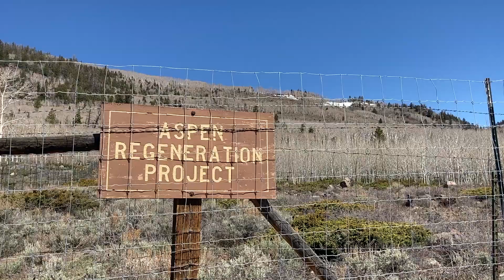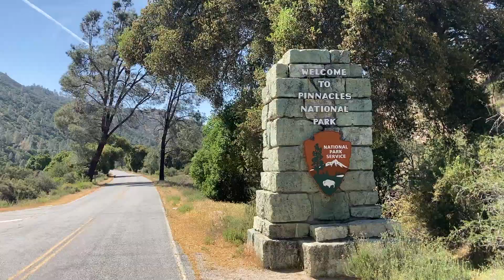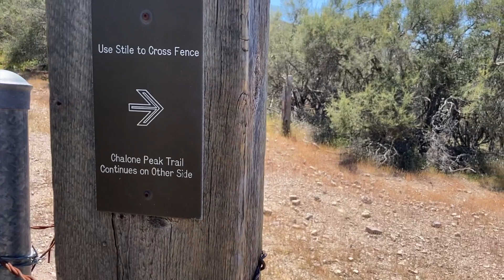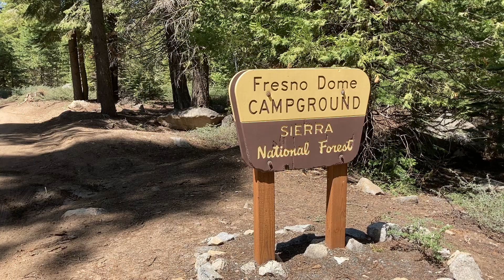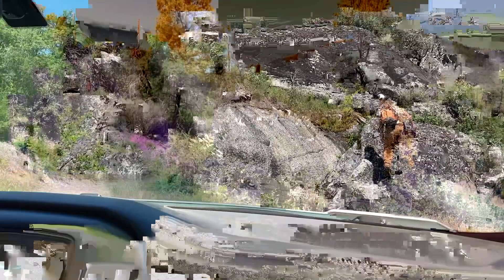May 2020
Moving and starting a new job during the pandemic, May 2020.
(I had permission to move I promise)